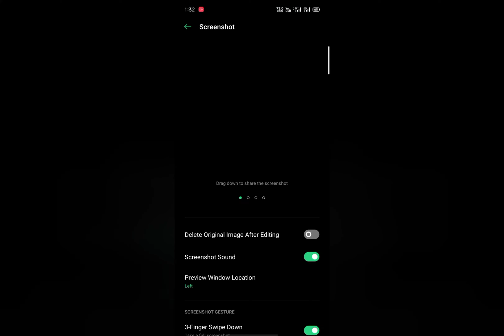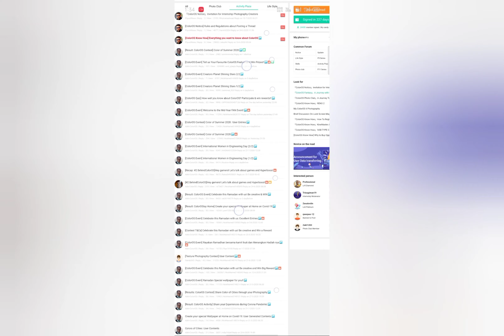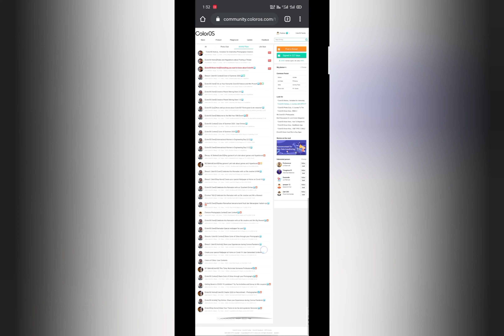ColorOS Tips And Tricks: Long and Partial Screenshot